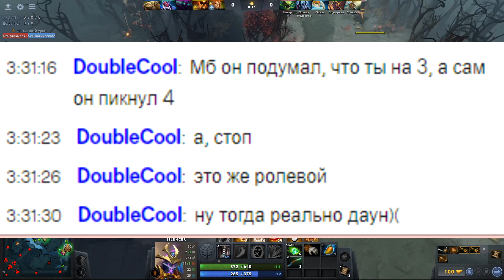ПОКАЗАЛ СВОЕГО CHEN'a СТРИМЕРШЕ. ОТВЕТ - УБИЛ.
00:00 - вступление
00:40 - драфты (аналитика)
02:46 - лайнинг
08:13 - мид гейм
10:05 - экшн на базе VPP

Выиграй левелы для BP 2020 на TastyDrop и выводи на стим

Привет! Хотелось бы сообщить, что если вы читаете это, значит вы остановились на моём видео, и я чем-то вас зацепил.
Что вы найдёте на канале?
1)Ежедневные ролики по доте и не только.
2)Мотивация к жизненным делам, успеху.
3)Советы книг, фильмов, игр.
4)Новости из моей жизни и не только.
5)Хорошее настроение.
Я очень надеюсь, что видео, которые вы сейчас смотрите или посмотрели вам понравилось.
В последние несколько месяцев я решил, что я хочу добиться успеха на ютубе, и надеюсь, именно ТЫ меня поддержишь своим лайком и подпиской.
Заранее хочу сказать, что больше информации про жизнь, спорт, мотивацию ты сможешь найти в моём дневнике (группе VK
Там ты можешь использовать теги для поиска нужной информации, они будут в закрепе группы.
В общем добра тебе, я же продолжу работь над контентом, ради того, что бы и ты, и я были счастливы.